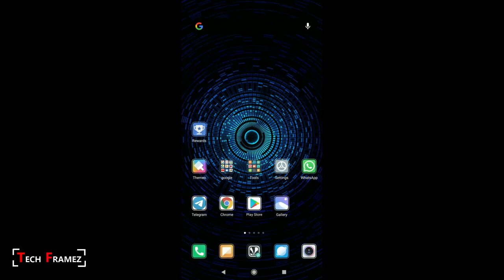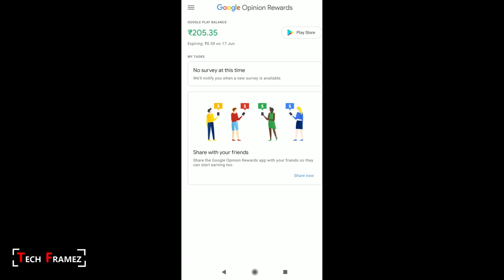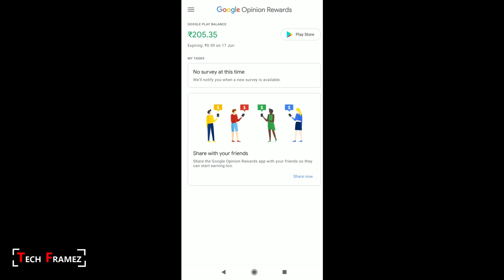Google Play Credit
Purchase Paid Application From Playstore Freely 100% working

സൗജന്യമായി പെയ്ഡ് അപ്പ്ലിക്കേഷൻസ് നിങ്ങൾക്കും വാങ്ങാം പ്ലെയ്സ്റ്റോറിൽ നിന്.